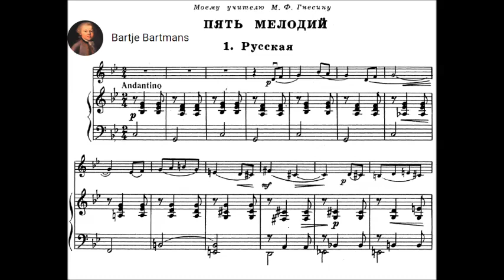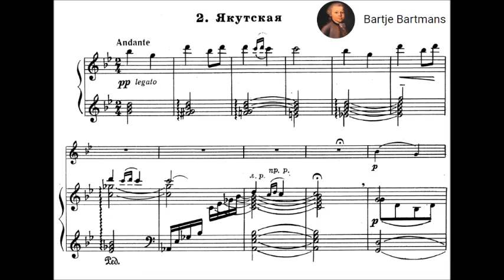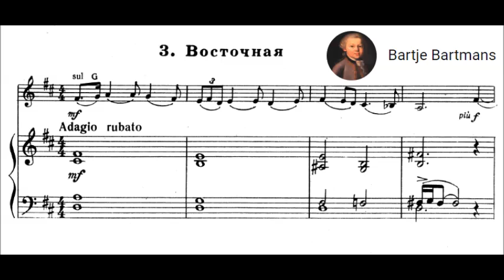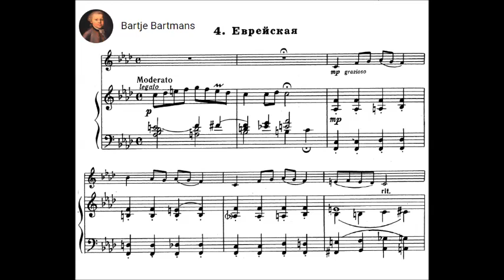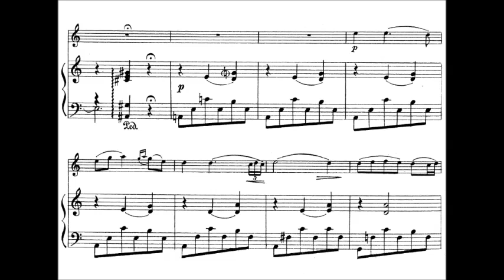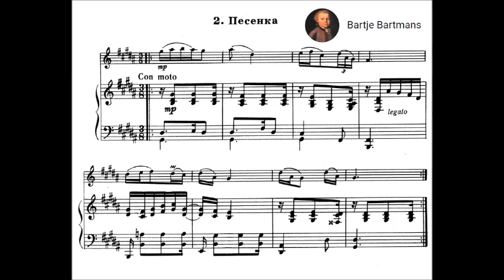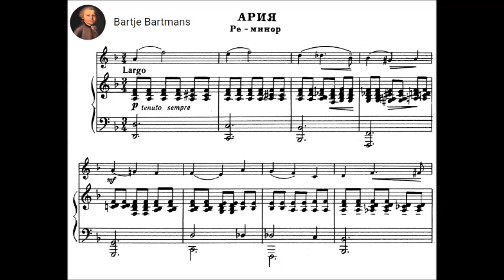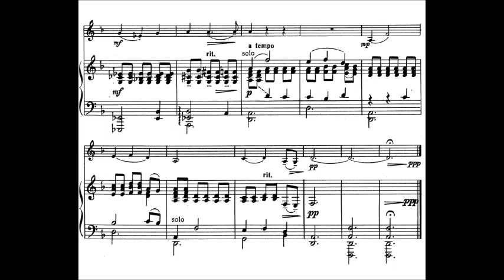Yevgeny Svetlanov - 8 Pieces for Violin and Piano (1947,1974)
Yevgeny Fyodorovich Svetlanov (Russian: Евгéний Фёдорович Светлáнов; 6 September 1928 – 3 May 2002) was a Russian conductor, composer and a pianist.

Five Melodies for Violin and Piano (1947)
Dedication: To my teacher Mikhail Gnessin

1. Russian (0:00)
2. Yakut (3:00)
3. Oriental (5:47)
4. Jewish (8:59)
5. Buryat ((11:42))

Two Simple Canticles for Violin and Piano (1974)

6. (1.) Song  (14:35)
7. (2.) Songlet (17:35)

8. Aria for Violin and Piano (19:45)

1-7 Eduard Grach, violin and Yevgeny Svetlanov, piano
8. Ivan Ivanov, violin and Vadim Ageev, piano